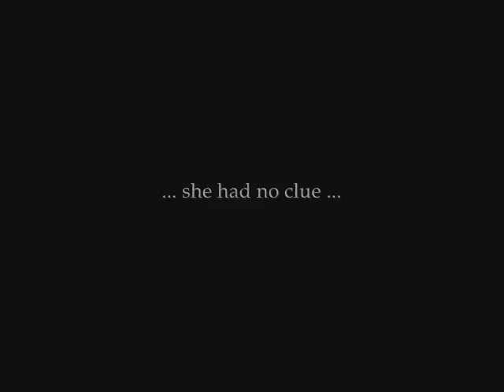Jam Session: Turkish Medley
It was late in the evening and everyone else at Je'Bon was too busy having dessert to get up and dance.

Little did I know, the camera was still rolling while Djinn was having a grand time with this Turkish medley.